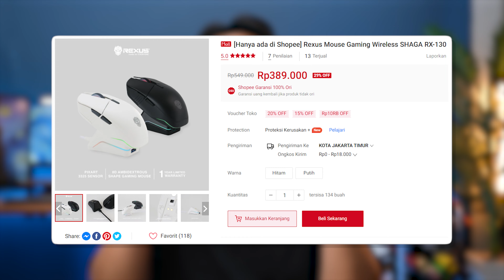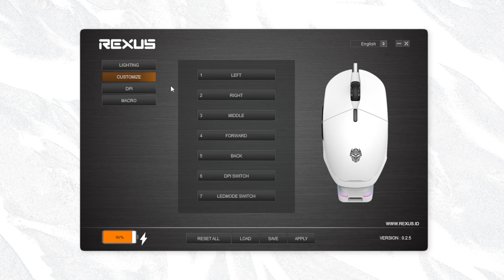HARGANYA GAMASUK AKAL NIH REXUS SHAGA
gas dibeli sih..

Disc. 15%, max. 30rb untuk 170pcs Mouse Shaga selama periode 5-9 September hanya di Shopee Exclusive Rexus Official Shop!
Thank you udah support channel kita terus.

0:00 tak kenal maka tak MOUSE MURAH
0:16 MOUSE BUAT KAUM MENDDANG MENDING
0:43 CHARGING DOCK MASUK PASAR MURAH ?
1:43 REXUS SHAGA DISUNAT ?
2:14 REXUS SHAGA
2:46 DESAIN MOUSE REXUS SHAGA
3:26 YANG AGAK ANEH NI
3:39 ADA SLOT BUAT NARO DONGLE COI
4:10 BOBOT
4:31 SPEK REXUS SHAGA
5:05 KETAHANAN BATRE
5:18 SOFTWARE REXUS SHAGA
5:40 NGETEST BUAT MAEN TEMBAK TEMBAKAN
6:03 JANGAN PAKE MAEN GAME PAKE BLUETOOTH
6:15 GRIP MOUSE
6:26 KEKURANGAN REXUS SHAGA
6:38 BISA RAKIT MOUSE ?
6:52 DOCKING MOUSE MAKIN MURAH YA WKWKWKWK
7:13 MASIH ADA PROMO
7:37 PENUTUP
7:46 SUPSKREP GAIS